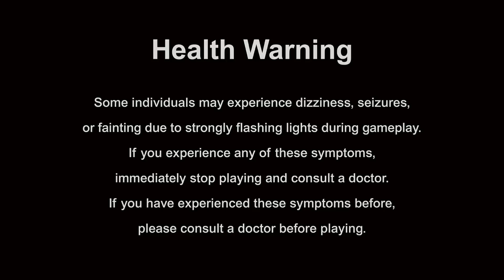Stellar Blade Demo Preview Trailer With Music (Self-Made)